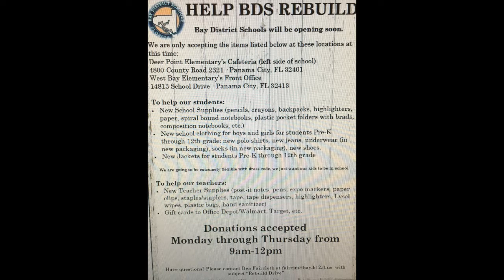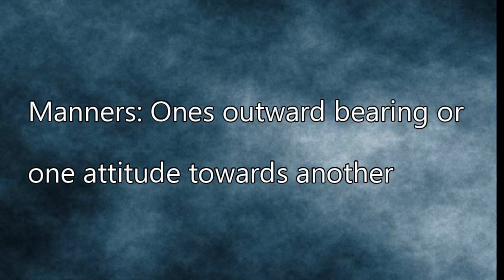PNN - Monday, October 22, 2018 - Smiths Station High School